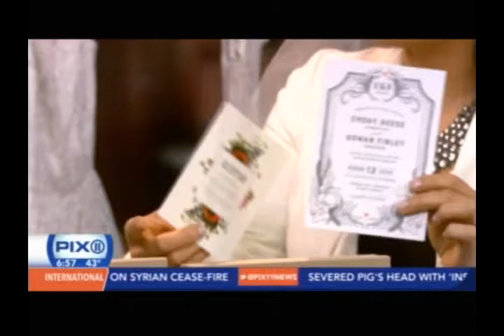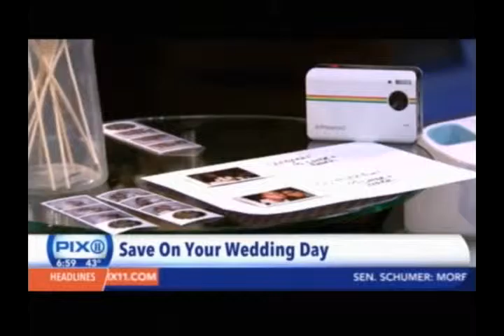WPIX - How to Save on your Wedding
Lifestyle expert Limor Suss visited PIX11 to show how to save on your wedding